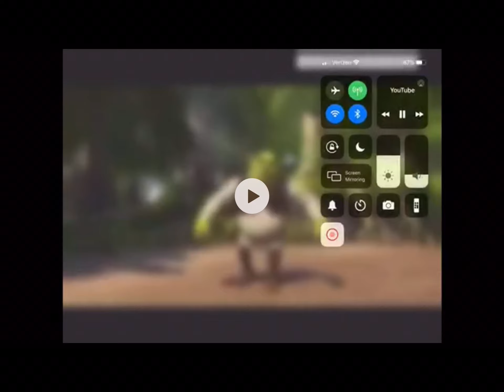Arsenal on mobile how bad is it